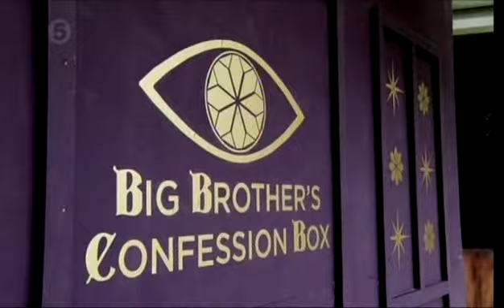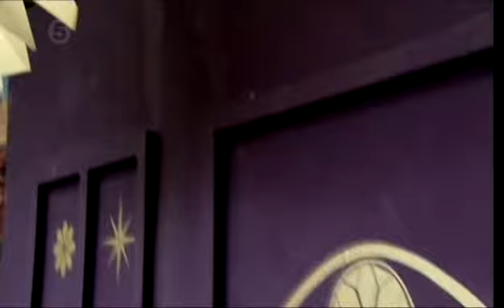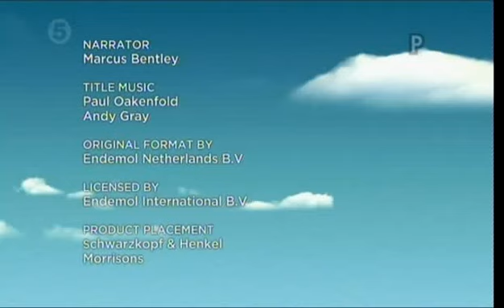Big Brother UK 2012 - Highlights Show July 30